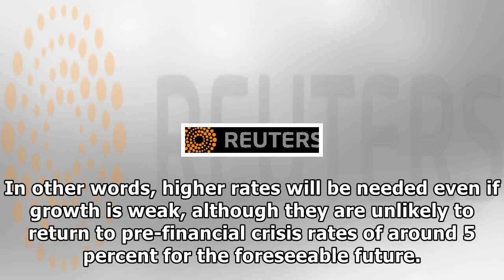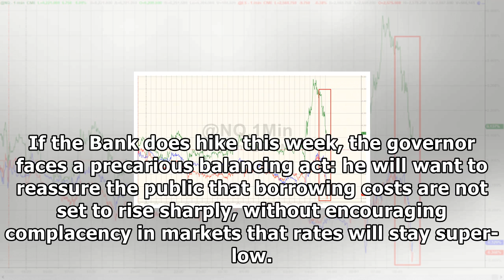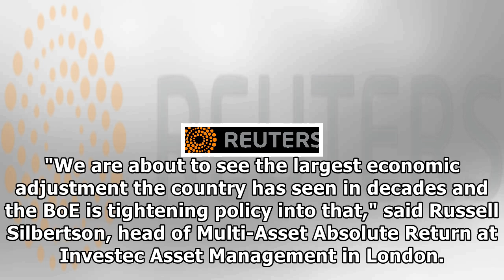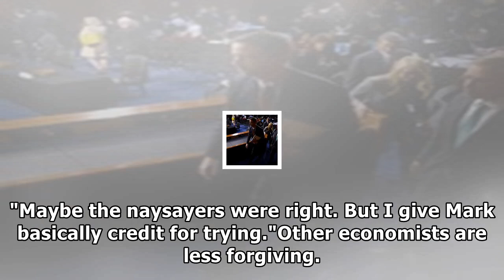Gradual? try 'glacial' for bank of england rate hikes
LONDON — The Bank of England has a problem. It is poised to raise interest rates for the first time in a decade on Thursday, with the hike expected to be from 0.25 to 0.5 percent. But many investors i...